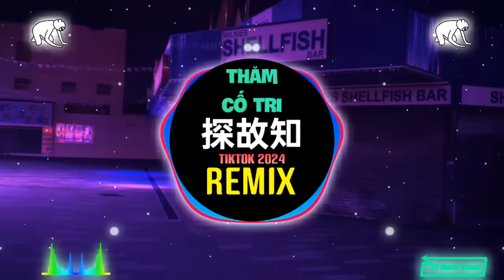浅影阿 - 探故知 0.8X (DJlucky小阳版) Thăm Cố Tri (Slow Remix Tiktok 2024) || Hot Tiktok Douyin DJ抖音版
浅影阿 - 探故知 (DJlucky小阳版)